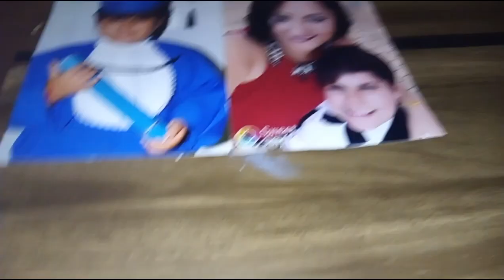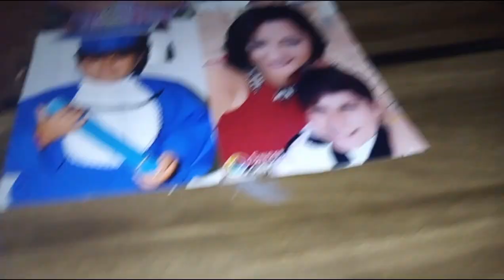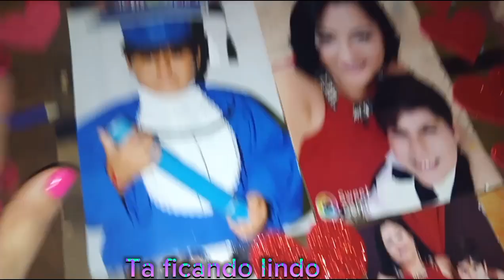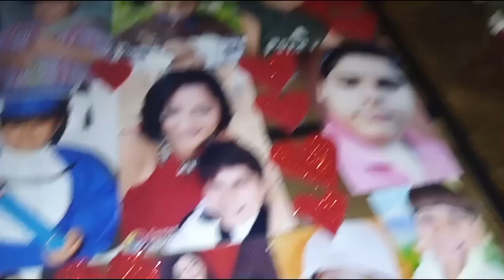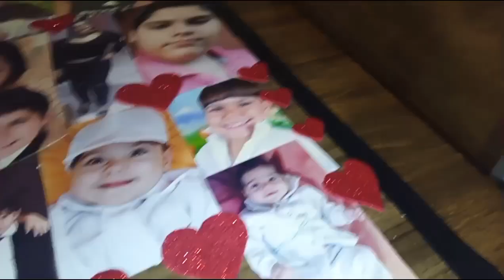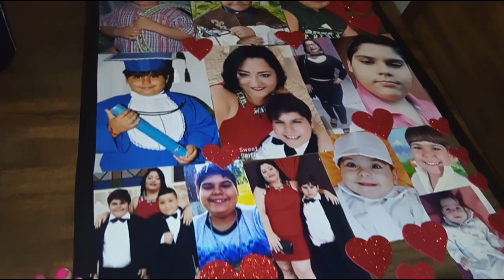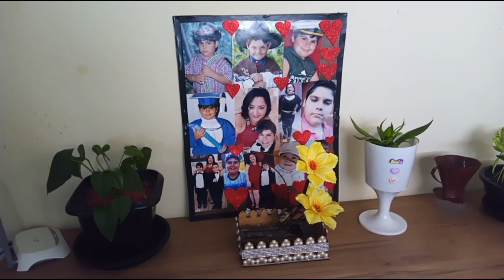NUNCA JOGUE FORROS DE GAVETAS VELHAS / RECICLAR FAÇA ESSE MURAL DE FOTOS / GASTANDO POUCO / ❤️😍